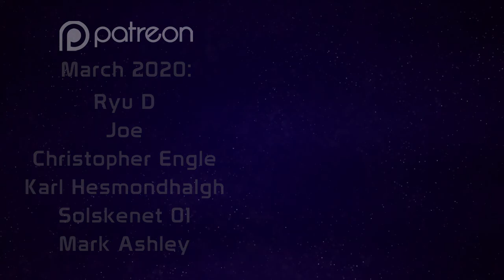Monster Rancher #38 - Rudy's A Class Effort